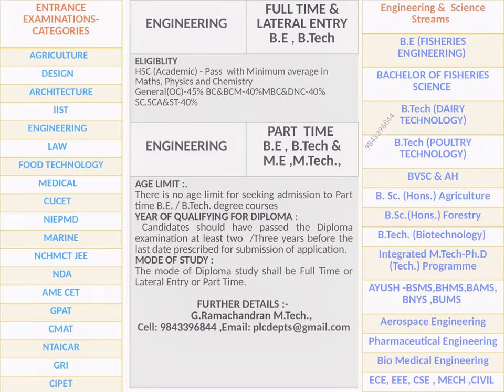After 10th ,12th, Polytechnic Diploma Vs Engineering BE ,B Tech